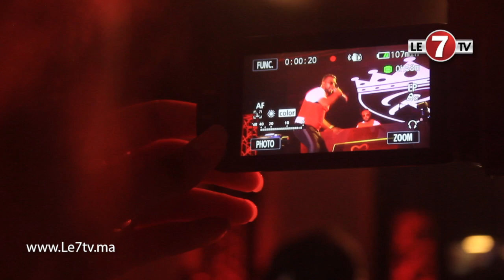" لبنج" يتألق ويمتع جمهور موازين في دورته الثامنة